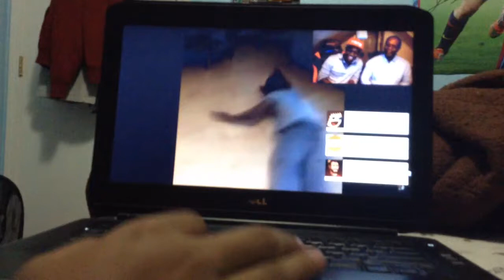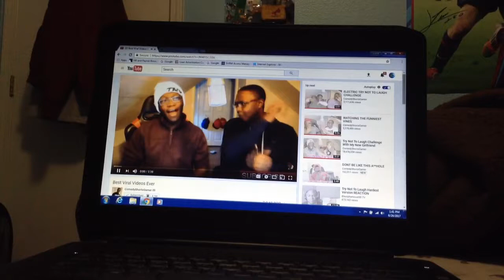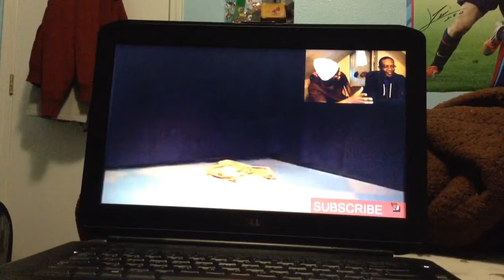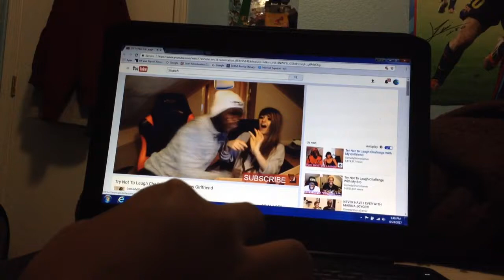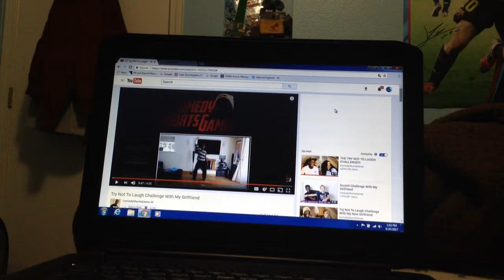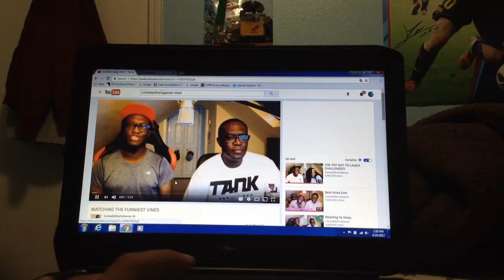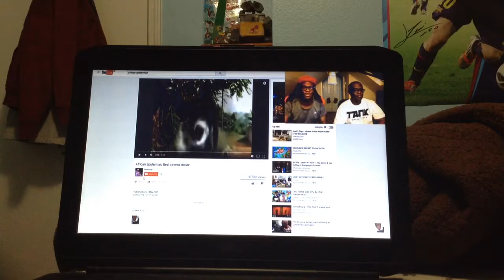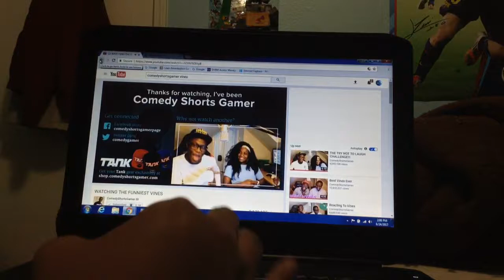Reaction to ComedyShortsGamer Funny Reactions